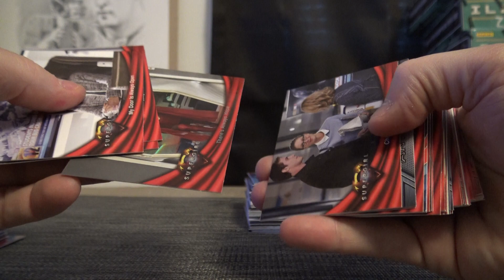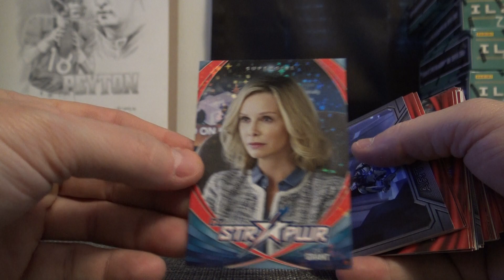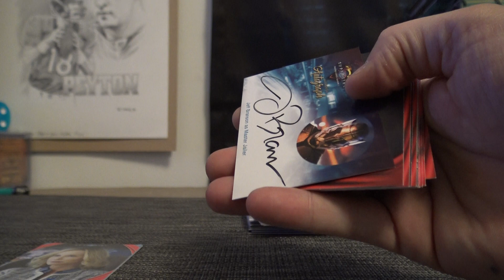George's 2018 Cryptozoic Supergirl Box Break